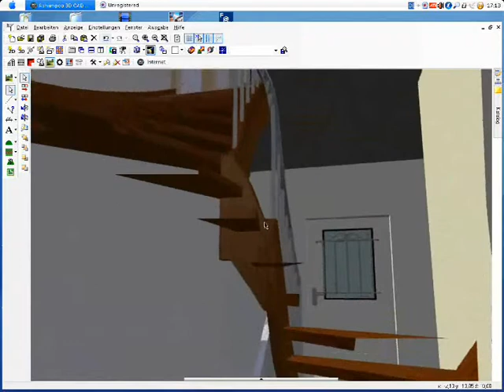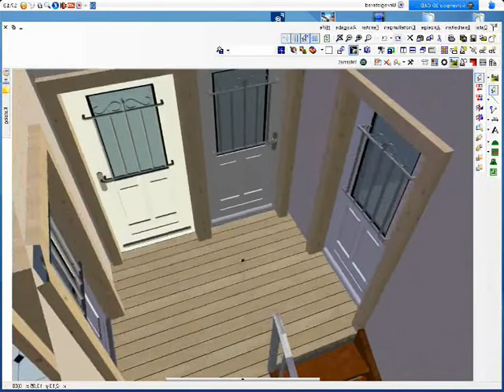Edgar Tibori - 3D CAD House Haus - Einstürzende Neubauten Haus der Lüge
Now i build my own home - house
Made with 3D CAD on a mac base...